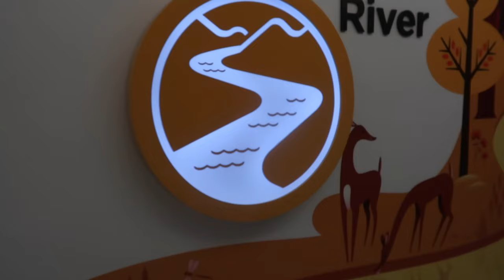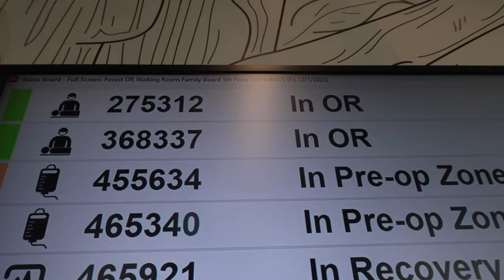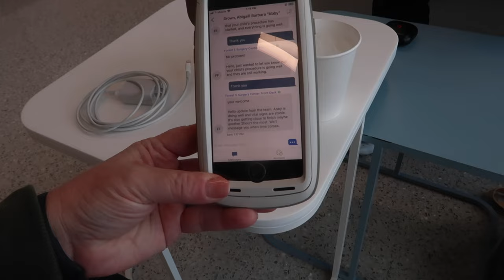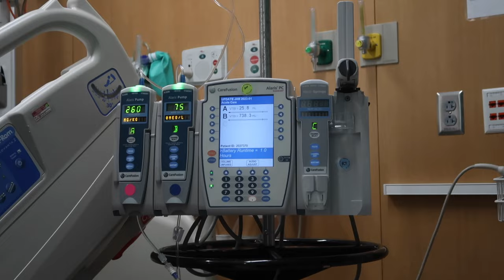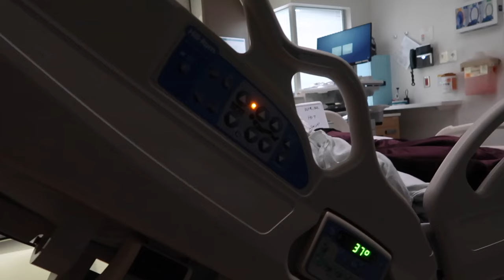DAUGHTER HAS JAW SURGERY | JAW RECONSTRUCTIVE SURGERY | OUR DAUGHTERS SURGERY DAY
AMAZON FAVORITES:

LUG TRAVEL BAG:

MICROFIBER BEACH (TRAVEL) TOWELS:

GoPro HERO9 BLACK CAMERA:

Canon PowerShot G7X Mark II Digital Camera:

Monitor Stand Riser Desk Organizer:

Bookshelf for Desktop Storage:

ART MARKER SET:

CURRENT PHONE CASE:

FETCH APP -2000 BONUS points w/ REFFERAL CODE:
5KKJA